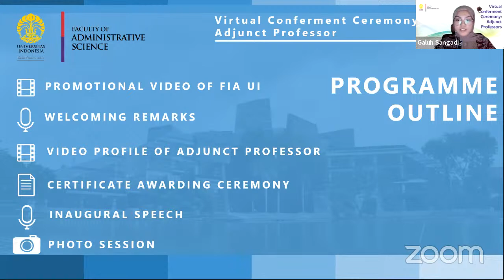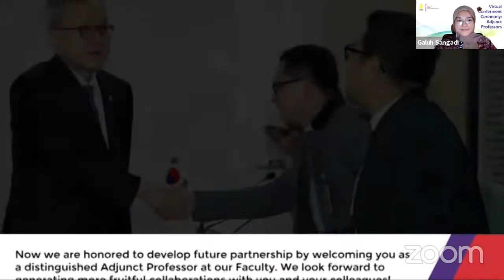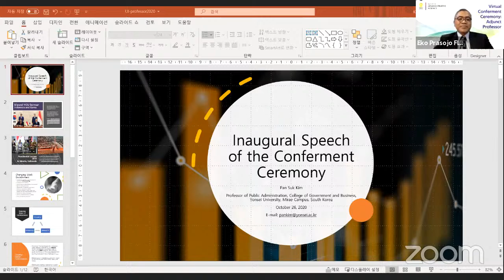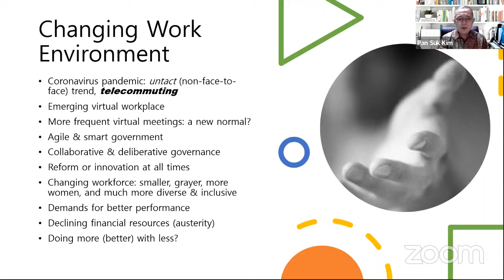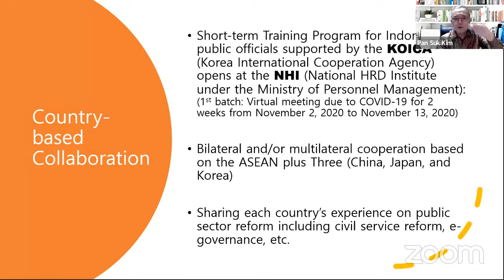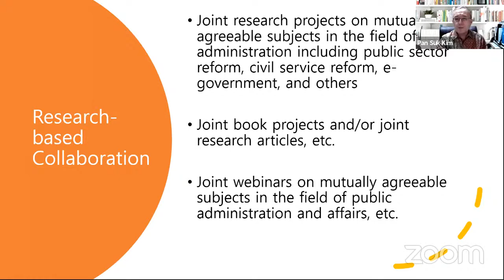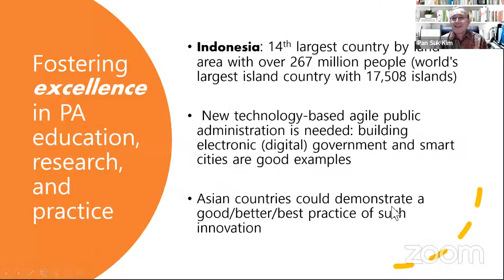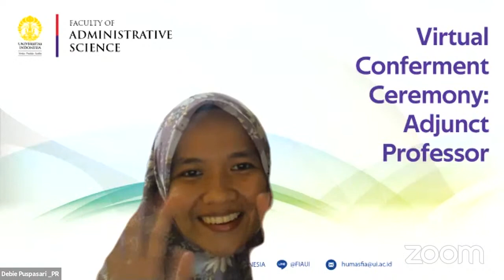Conferment Ceremony Prof. Pan Suk Kim